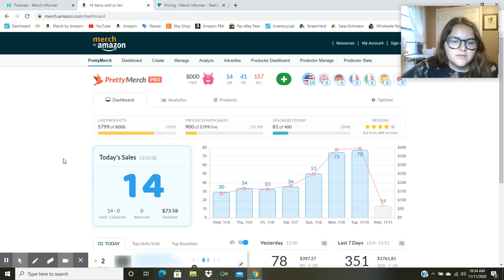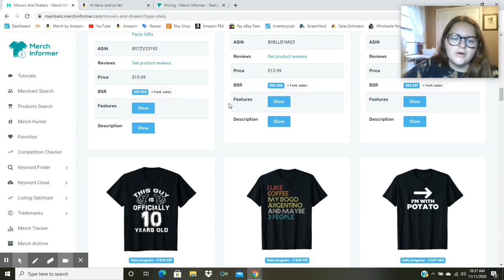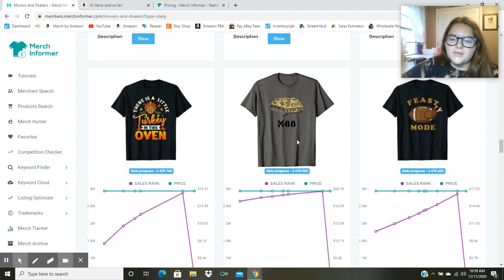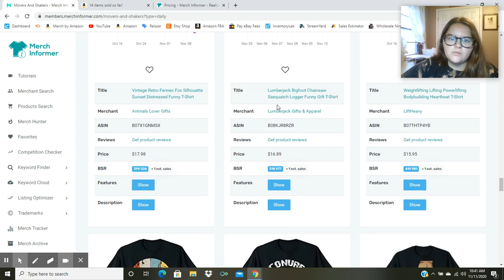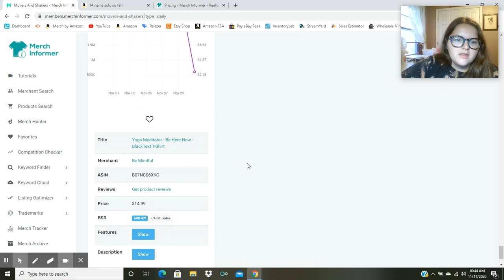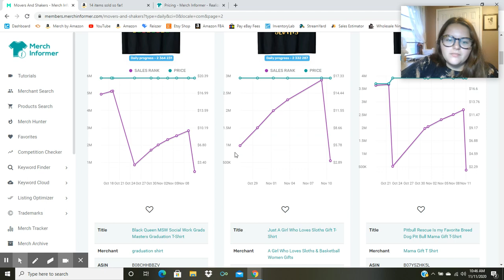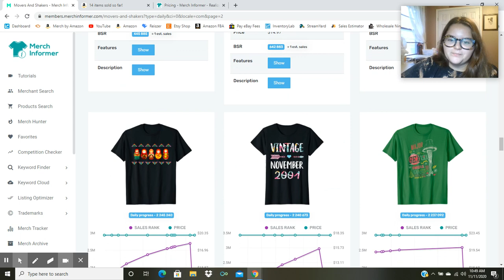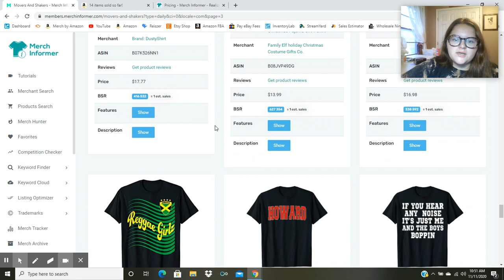Merch Informer Movers & Shakers Tool for Merch by Amazon Niche Research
Showing you guys how to use the daily Movers & Shakers tool to predict upcoming trends and find new niches to get into with Merch by Amazon.